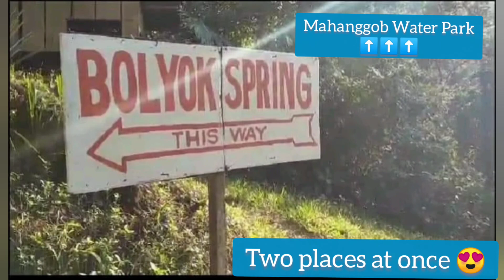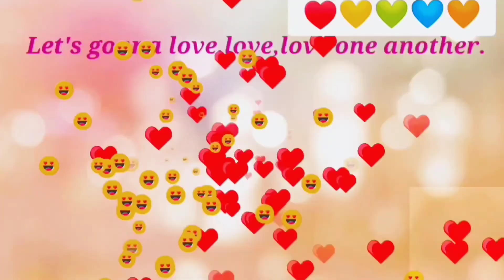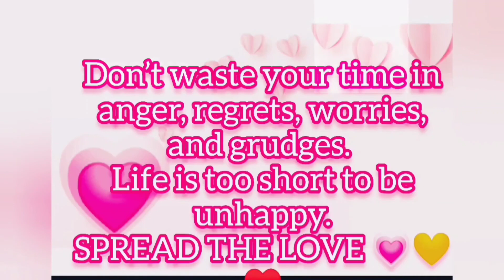BOLYOK SPRING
Location: Lubilan Naawan, Misamis Oriental
Entrance: 25  to 30 pesos
Parking Fee: Motorcycle (5 pesos)
                        Cars (25-30 pesos)

It is a known falls especially in Naawan Misamis Oriental. It is more or less 18 Kilometers away from the National Highway.

We were having so FUN-COOL -SAT-UR-DAY fam bonding ( March 6,2021 )
Again,what a coincidenced! This year we  travel  most of the time ---"two places at once "🤩😍
This day, we went to Mahanggob Water Park.Since it has a nearby "SPRING "called as BOLYOK,we decided to go here even we felt so COLD swimming in Mahanggob...
What a ccol day having AGAIN "TWO PLACES AT ONCE "
Thank you God having  experienced swimming in the SPRING.